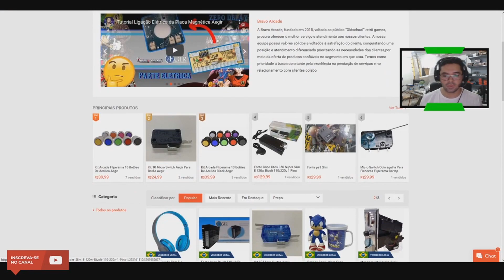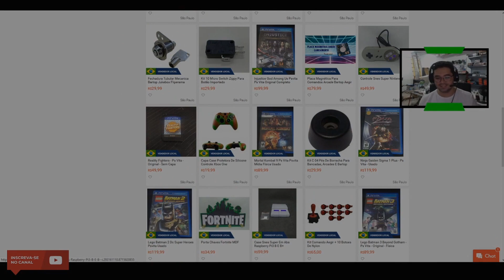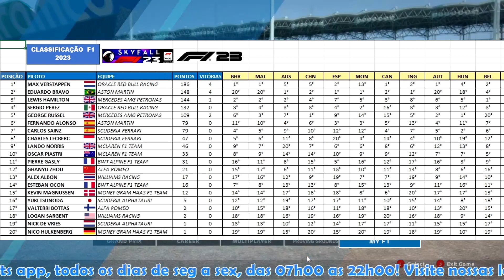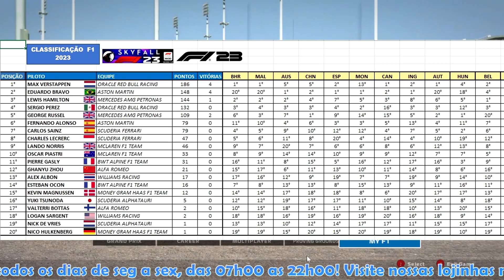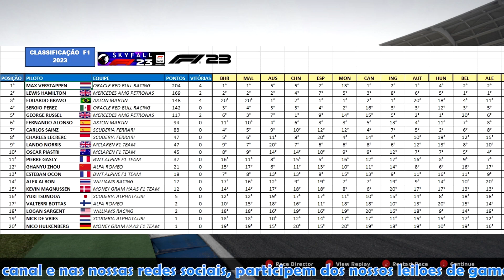F1 2014 MOD 23 SKYFALL - ERA PRA SER O GP DA HOLANDA! GP DA ALEMANHA EP 12!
Este video te ajudou ou voce gostou da live e quer ajudar o canal?

Envie um pix a partir de1,00, toda ajuda é bem vinda e que Deus Abençoe grandemente sua vida financeira!

UTILIZE NOSSO CODIGO E BAIXE O TIK TOK PARA AJUDAR O CANAL, VOCÊ TAMBEM GANHA!:
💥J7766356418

💳 Vendas

🔹Me adicionem na PSN:
EduBravo86

🎧 MUSIC 🎧